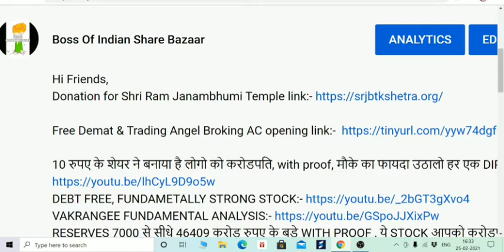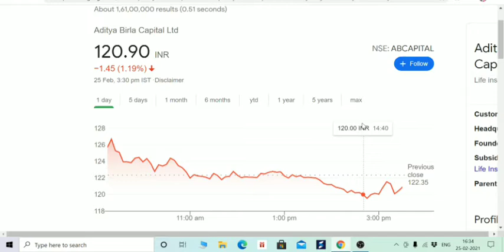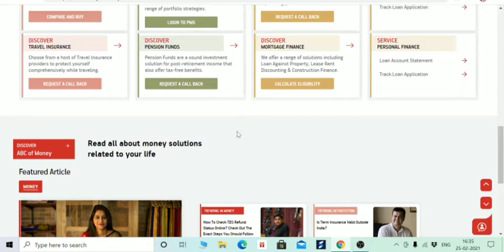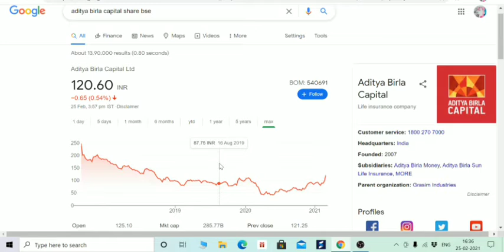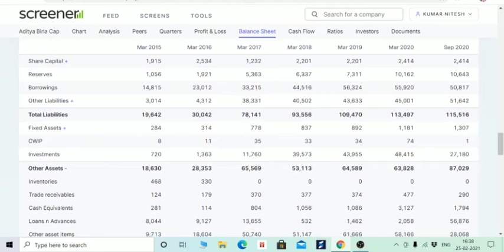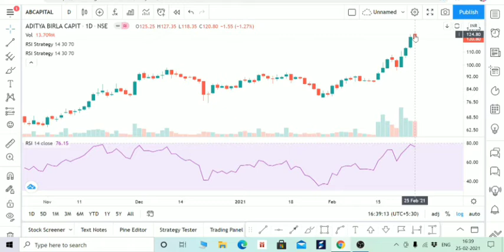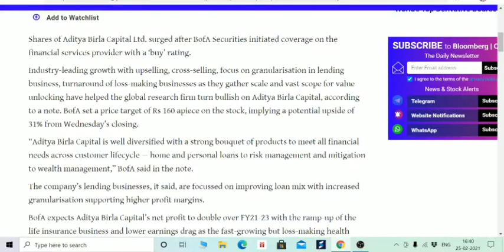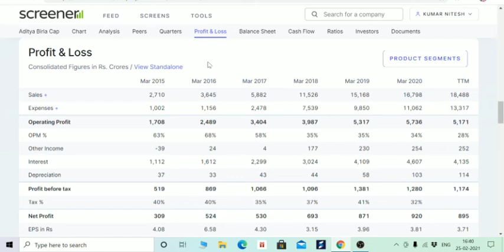पैसा DOUBLE करने का मौका, MULTIBAGGER STOCK, DIVERSIFIED BUSINESS, BofA ने कह दिया 2 बस 2 साल